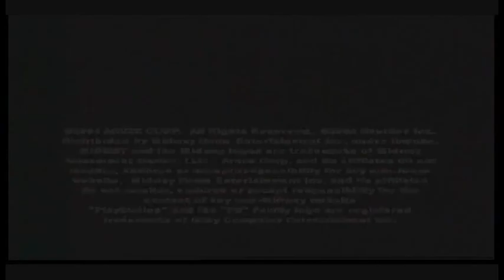Shadow Hearts_ Convinent